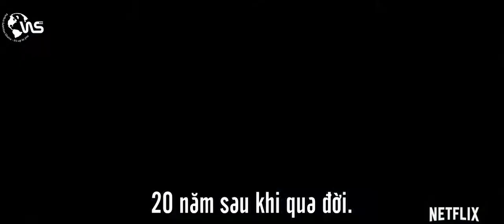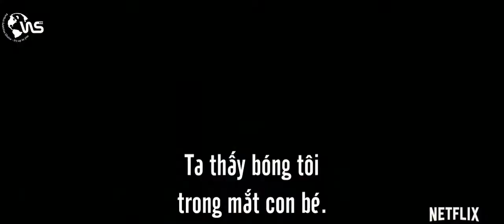Crouching Tiger, Hidden Dragon Sword of Destiny - Trailer Vietsub 2 - WSVN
Bản việt hóa thực hiện bởi World Subtitles
FB.com/WorldSubtitlesVN
- Perfect Subtitles choice. It's up to you -